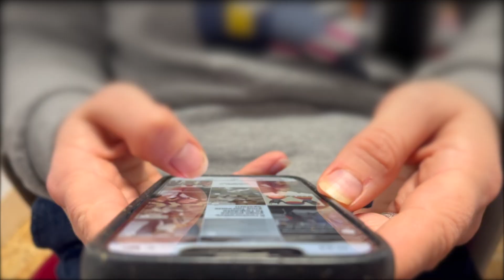5 Modern Myths You Still Believe (But Were Never True)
We’ve all heard these “facts” before: sugar makes kids hyper, multitasking makes you productive, and 10,000 hours is all it takes to master a skill. But what if none of them were actually true? 🤯 In this video, we uncover **five modern myths that shaped the way we think, despite being based on bad science or outright lies.**

👉 Discover the **real** story behind these so-called facts and why they refuse to die.

📅 New videos and shorts every week on design, trends, and digital culture.

Download our free step by step guide for creating your own BHAG

WOOLFSON - Low
Rex Banner - Down to Business